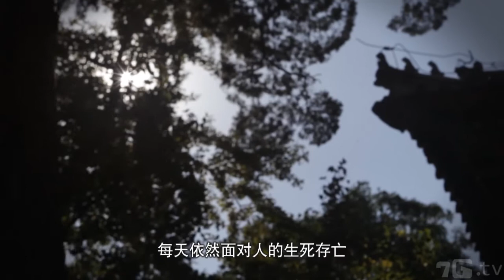可爱爷爷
1926年出生的刘哲基，看起来鹤发慈眉的可爱老爷爷，谁能想到他是跌宕一生的传奇抗战老兵。参加过抗日战争的他，1950年随国民党到了台湾，经历枪林弹雨九死一生，结果因战争的恶劣环境得了最严重的肺病.